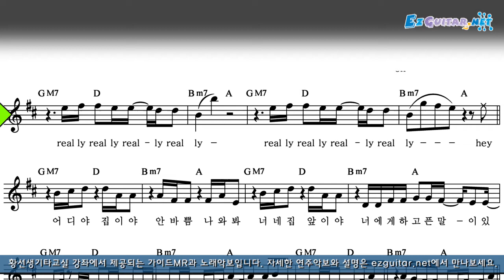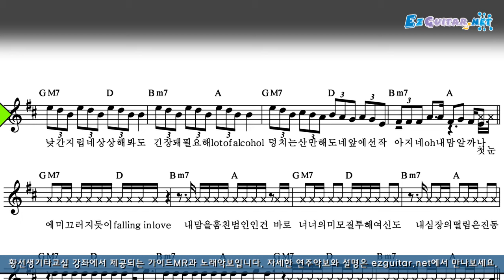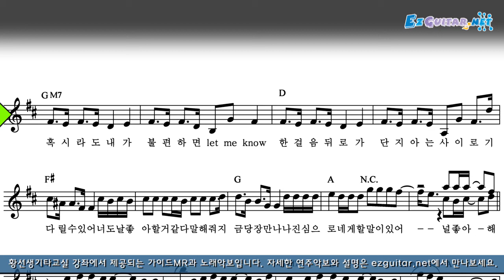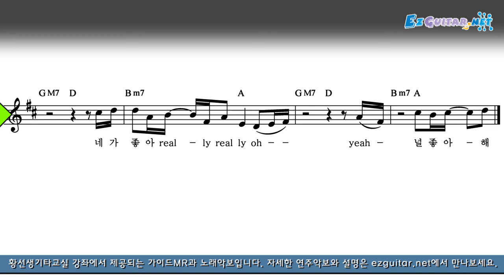WINNER(위너) - REALLY REALLY 악보 MR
More details, including the sheet music and instrumental music could be found on the ezguitar.net.